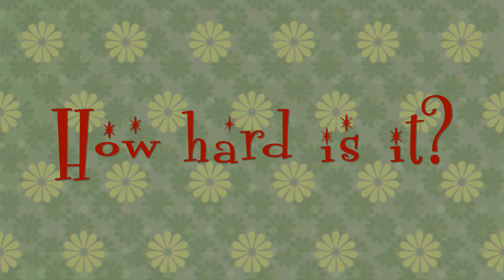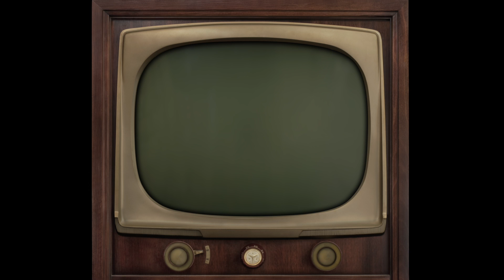2016 Christmas Movie - A Date With Your Family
This video is about a Christmas dinner date with the Doerr family.  We decided to recreate a video Brian saw during a group project presentation at one of his HDO masters courses at UT - Thank you Dr. Richmond-Garza and cohort!) which describes a family dinner.  Hilarity ensues as the cultures of the 1950s and 2010s collide.

You can check out some details on how we got the idea on our